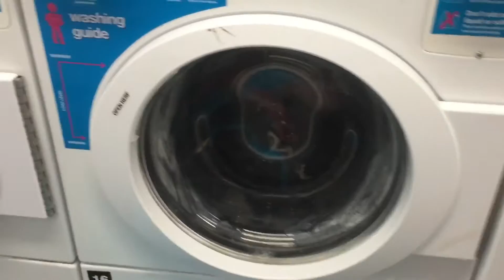Off Home 😍🏠 | Day 77 | EverythingApril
This is one of my daily vlogs. I upload these everyday and they are about what I did on that day. If you don't like my daily vlogs maybe you would like a different one of my videos?
About the channel:
EverythingApril is a YouTube channel created by me, April. A mixture of things get uploaded to the channel from seasonal DIY's to life hacks and from beauty videos to pranks there is literally every kind of video you could ask for.
Want a specific type of video uploaded? Just leave it down in the comment section of any of my videos and I'll make sure to do it if appropriate.
I upload a daily vlog everyday and the odd extra video here and there that I call "main content videos". You can find my favourite videos and my most popular videos in "Playlists".
At certain milestones I will do special videos:
You can help me reach these milestones by sharing my videos to social media sites (eg. Facebook & Twitter) and also telling your friends about the channel!
Mini FAQ:
Q1. How old are you?
     A1. I am 18 Years Old
Q2. What do you use to film?
     A2. I use my iPhone 6 to film my daily vlogs as I cannot afford a vlogging camera and it is more portable than my DSLR. For my main videos I film using my Nikon D3300 which is a DSLR camera.
Q3. What do you use to edit your videos?
     A3. For my daily vlogs I edit using iMovie on my phone and for main content videos I use MAGIX Movie Edit Pro 2016.
Q4. Do you have any pets?
     A4. Yes, I have a dog called Lucy. She's a Cocker Spaniel.
Q5. Do you have any mental health problems yourself?
     A5. No, but I do have high functioning Aspergers Syndrome which is a form on Autism (a brain developmental problem, often misunderstood to be a mental health problem).
Q6. Do you enjoy YouTube?
     A6. Yes, I love it. I honestly couldn't ask for a better hobby.
Q7. What are you studying at university?
     A7. I study Media and Screen Studies which is mainly analysis of films and their evolution.
Q8. What is your favourite drink?
     A8. Tea & Passoa in that order (not together though).